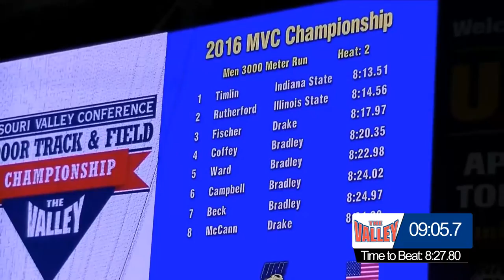Men's 3000m (Fast Section) - 2016 MVC Indoor Track & Field (Day 2)